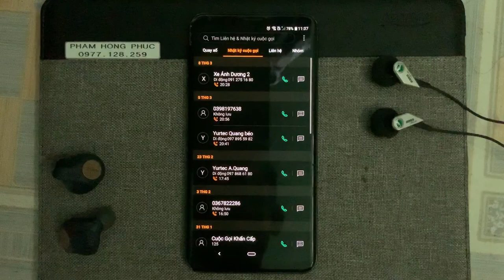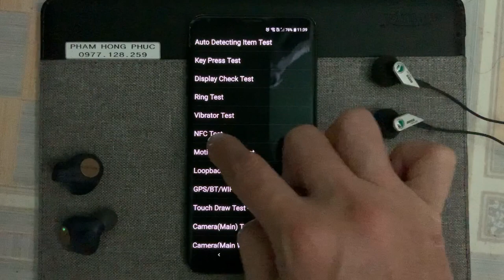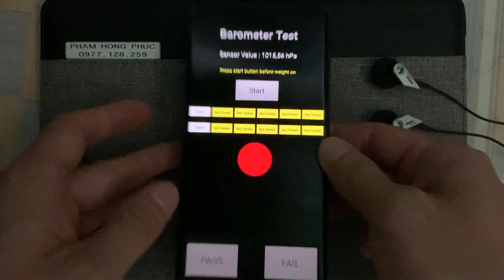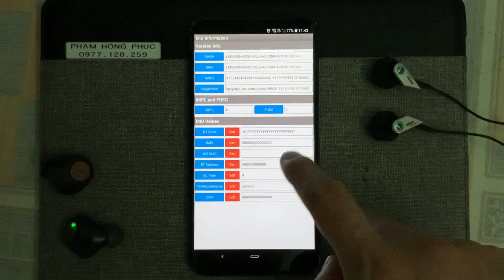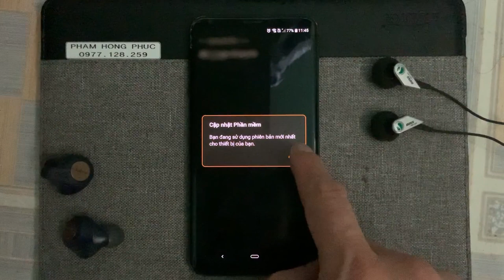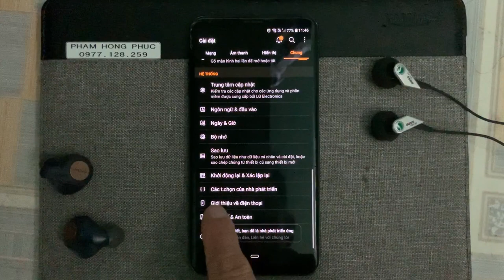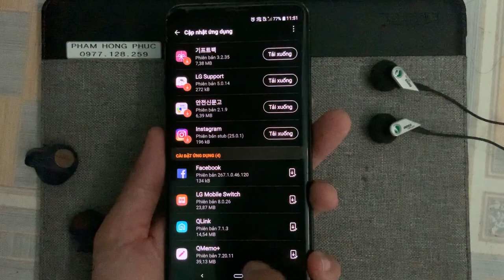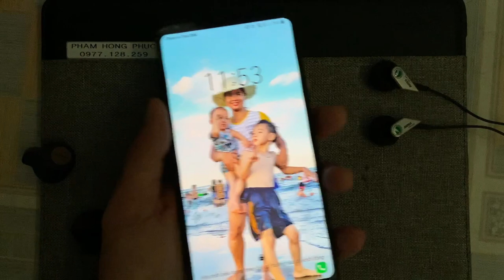LG - Lệnh ẩn và Khái niệm cơ bản.... !!!...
1. Test máy : *#546368#*mã máy#
#*462633*mã máy#
                        5689#*mã máy#
    bản Verizon :  ##228378 rồi bấm phím Gọi

2. Chuyển 4G-3G : 5457#*mã máy#

Phúc : zalo : 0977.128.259 ( giải đáp mọi vấn đề về LG )